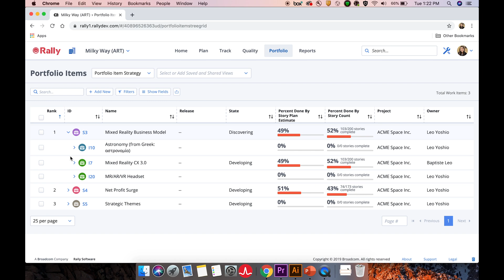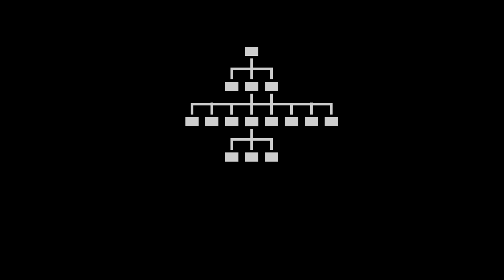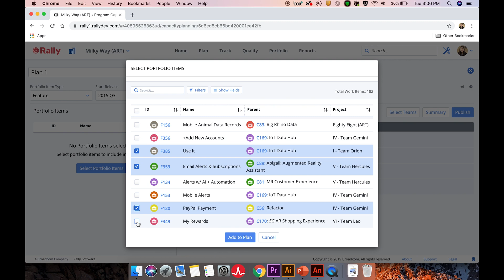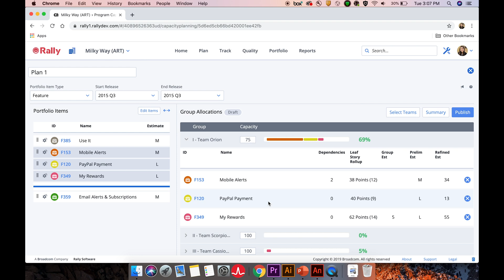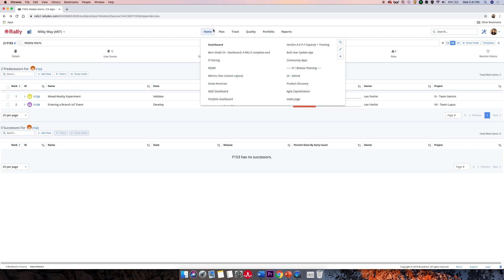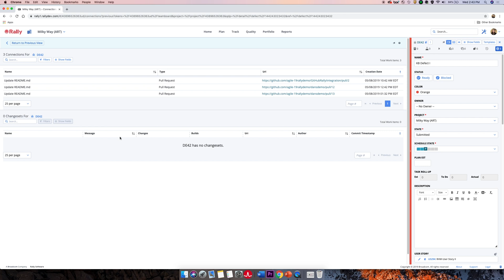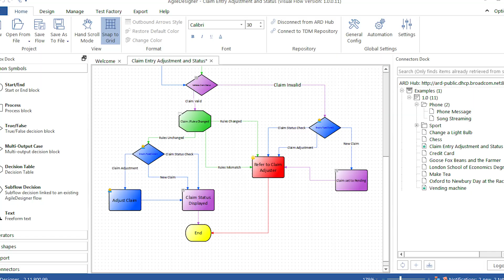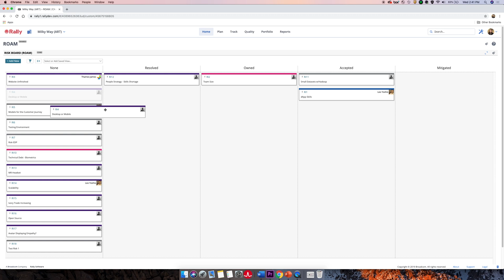Getting Started with Rally Software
Explore how Rally Software helps organizations become more agile as they prepare, plan, manage and track work at all levels of the organization.